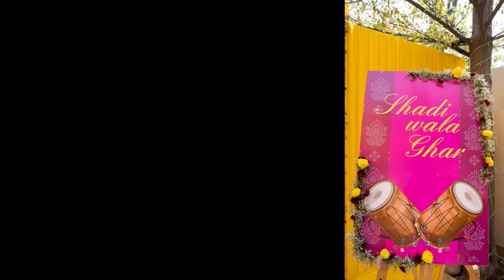HALDI/WEDDING DAY💍 (PART 4) IISHAGUN SSHARMAII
Hi Guys,
Finally, the wedding day has come and I have shared all the clips of the things that I have done. It was a very long and hectic day but I had lots of fun. I hope you like this video and enjoy watching it as much as I do.
Also, please let me know what you think about this video. Please comment if you want to know about my outfits and how I got it made. I can also make a proper video on how I got it made from scratch.

Sharing the links of the videos that were part of this whole series. Please have a look at it if you haven’t already.